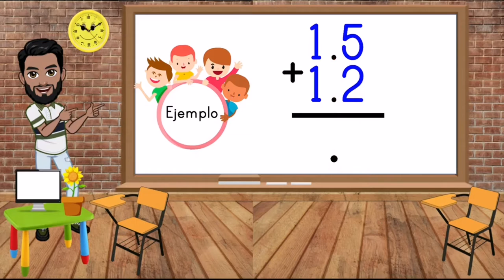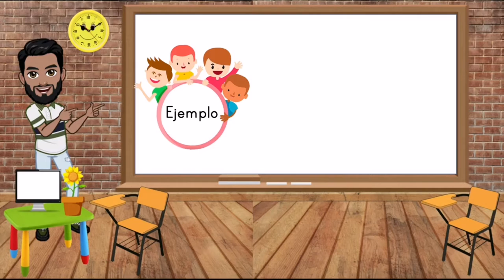SUMA DE DECIMALES SUPER FACIL PARA NIÑOS Y NIÑAS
Hola chivetes !!

SE CHIVETE